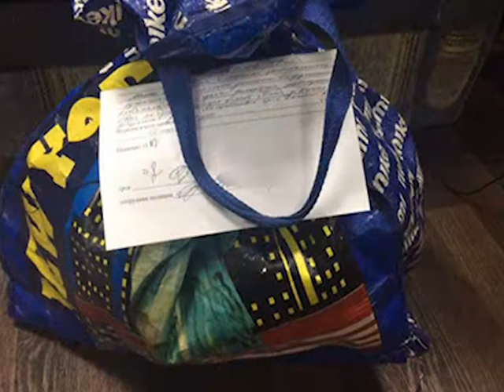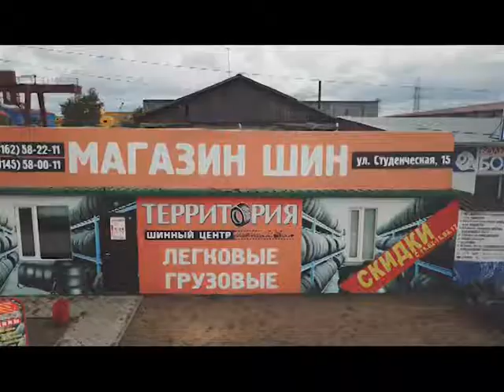Свой патруль 15.01.2018